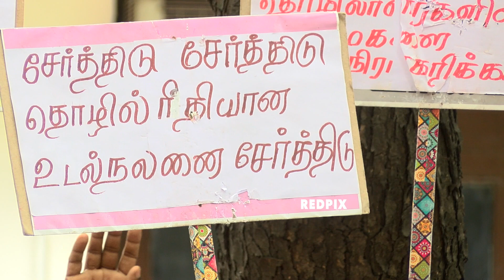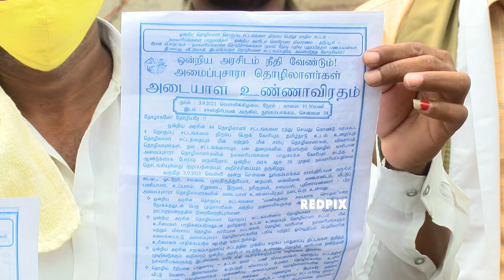tamil nadu unorganised workers federation Protest Against Union Govt New Labour codes